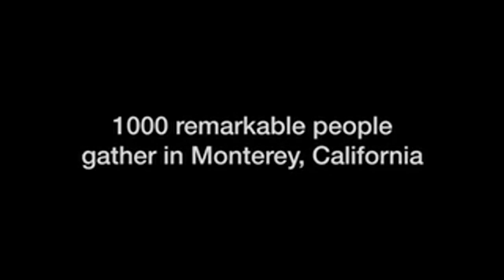~~ Dr Helen Fisher Phd. ~~ Why we love - Why we cheat ~~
Anthropologist Helen Fisher takes on a tricky topic – love – and explains its evolution, its biochemical foundations and its social importance. She closes with a warning about the potential disaster inherent in antidepressant abuse.
This talk was presented at an official TED conference
Helen Fisher at TED2006